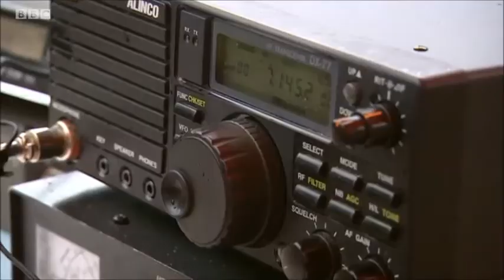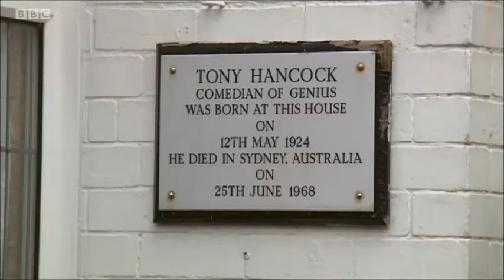2E0MEX appears on BBC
2E0MEX appears on BBC